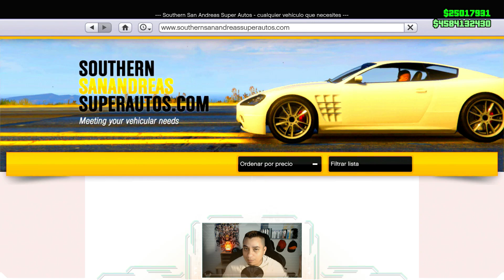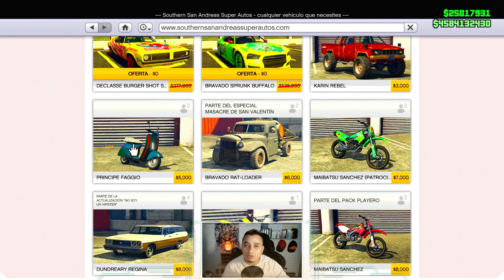💥 como duplicar coches en gta 5 online (*MASIVO*) 💲 duplicar coches en gta v online ⚠ *PS4-XBOX*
💲 ACTIVIDADES PS4 Y XBOX 💲

◄▬▬▬▬▬▬▬▬▬▬▬▬ஜ۩۞۩ஜ▬▬▬▬▬▬▬▬▬▬▬►
Lα cσpiα dε εstε vidεσ,
sεяα dεnunciαdα.

This is definitely the Best GTA 5 Online "Money Glitch" for Patch 1.46 at the moment. Make sure to do this GTA 5 Online *SOLO* Money Glitch After Patch & 1.46 to get.